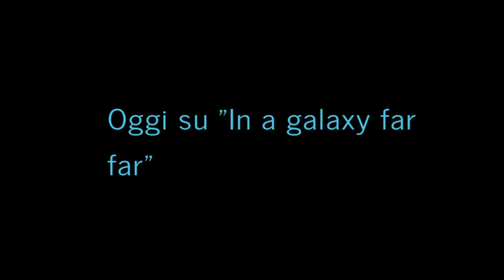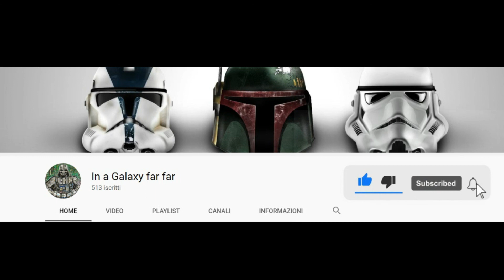TOP 10 PERSONAGGI DI STAR WARS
Star Wars negli anni ci ha presentato svariati personaggi che hanno subito fatto breccia nel cuore dei fan. In questo video, vedremo una mia personale top 10 dei protagonisti più incisivi della serie